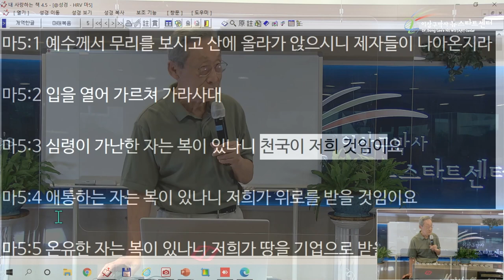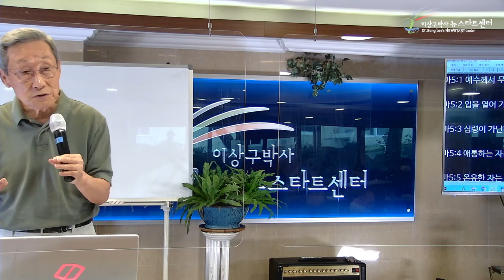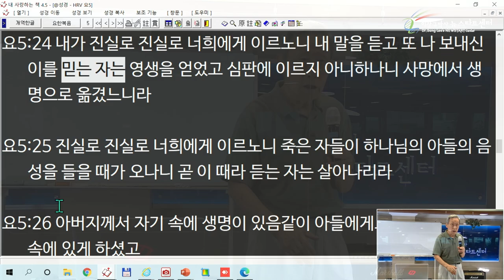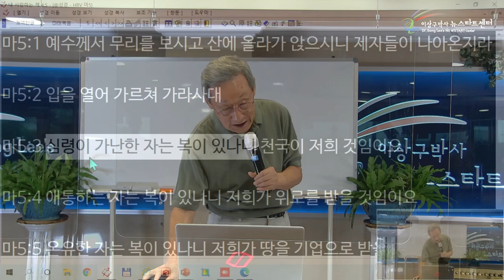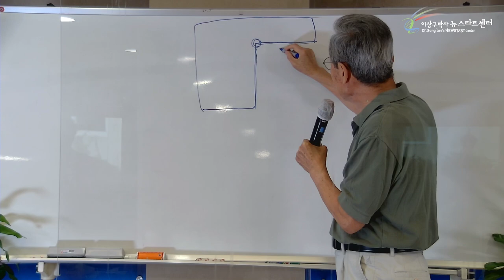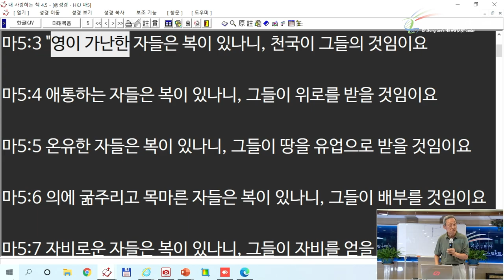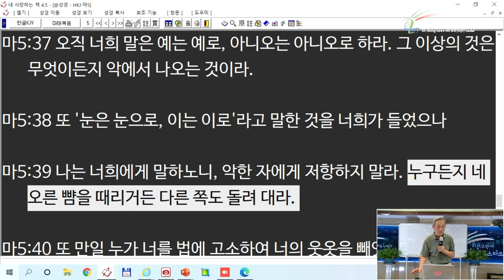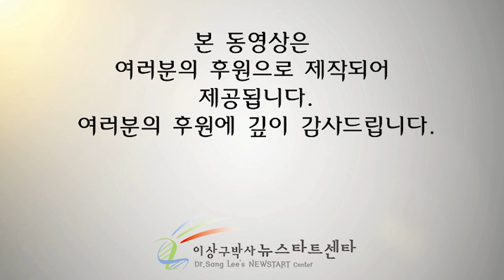4[ENG] Poor in Spirit?! (Dr. Sang Lee's NEWSTART center)